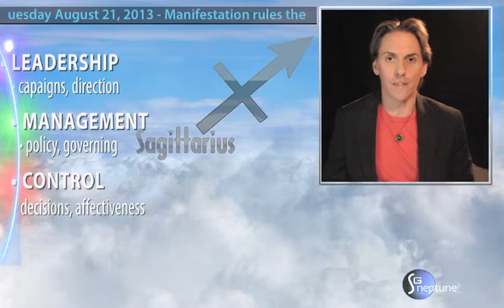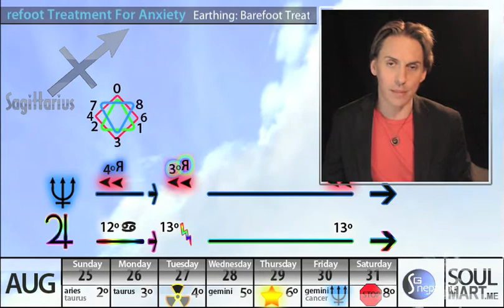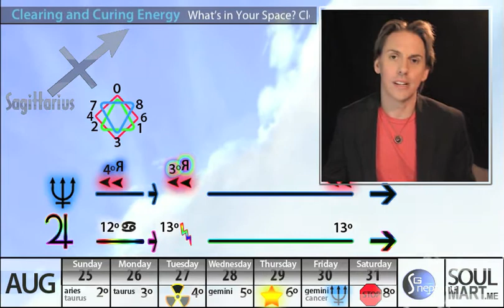*)* Sagittarius - August 25, 2013 - Soul Horoscopes - Orbits Edition - w/ Christopher Witecki